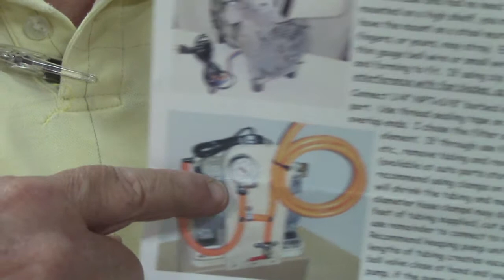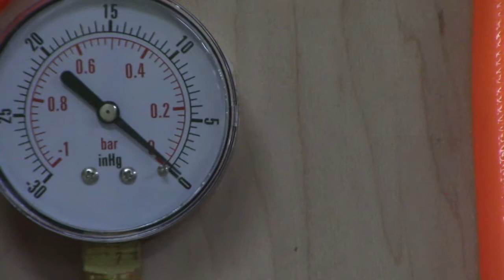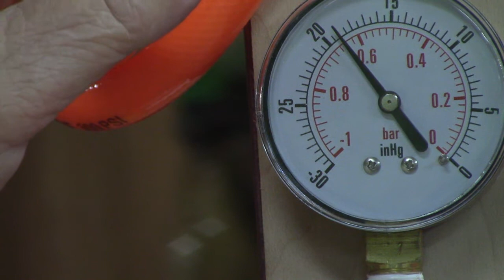Buidling a Frugal Vacuum System - Part 1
This is the first of a 4 part 'series' on building a Frugal Vacuum Chuck System, based upon the Frugal Vacuum Chuck available from Bob Leonard. Part 1 is the basic build, part 2 is the second part of the 'system' build, Part 3 concentrates on building the Chuck itself and testing, and Part 4 shows how it works cleaning up a 'drying' bowl.